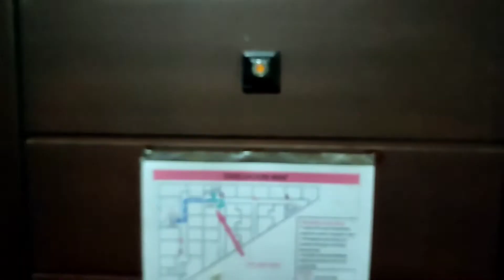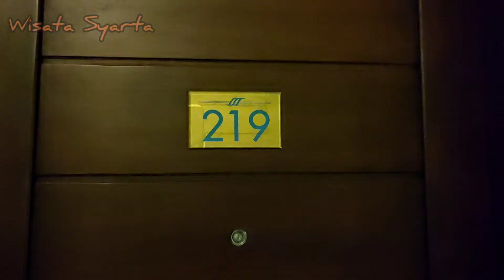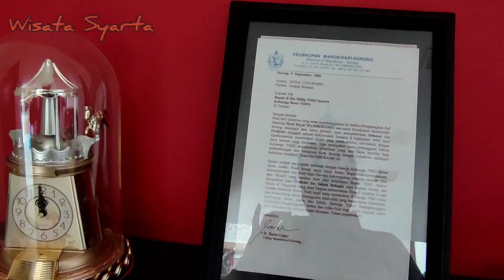Royal MAMBERAMO Hotel Sorong | Rp.560.000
Review Room 219 Hotel Royal Mambero Sorong pada 3 - 4 Desember 2021

Review Kamar Hotel Versi Wisata Syarta - Stevenly Takapaha:
Lumba-lumba Hotel Bitung
Hotel Belang
Angkasa Hotel Manado
Bahari Hotel Bitung
Casabaio Paradise Resort Likupang - Bintang 4
Celebes Hotel Manado - Bintang 2
Central Hotel Manado
Fatamorgana Hotel Bitung
Gran Central Hotel Manado - Bintang 3
Marina Hash Inn Hotel Manado - Bintang 2
Marina Hotel Manado - Bintang 2
Melisa Penginapan Talaud
Mutiara Hotel Bitung
Nalendra Hotel Bitung
Regina Hotel Manado - Bintang 2
Sahid Kawanua Hotel Manado - Bintang 3
Swiss-Belinn Maleosan Hotel Manado - Bintang 4
Top Hotel Manado - Bintang 3
Metropolitan inn Hotel Manado
Whiz Prime Hotel Megamas Manado - Bintang 3
Wisata Hotel Manado
Novotel Manado - Bintang 4
Hotel Aryaduta Manado - Bintang 4
Hotel Heine Manado - Bintang 2
Losmen Transit Uniq Inn Manado
The Lagoon Hotel Manado - Bintang 2
Sutan Raja Manado - Bintang 4
Quality Hotel Manado - Bintang 4
Boulevard Hotel Manado - Bintang 1
Genio Hotel Manado - Bintang 3
Hotel Swiss-Belinn Panakukang Makassar - Bintang 3
Hotel Aston Makassar - Bintang 4
The Rinra Makassar - Bintang 4
Hotel Grand Tropic Suites Jakarta - Bintang 4
Hotel Sehat Jakarta
Hotel Perapatan Jakarta
Hotel Champlung Mas Bali - Bintang 3
Hotel Kartika Kotabaru
Hotel Semarang Batulicin
Hotel Mira Banjarmasin
Hotel Aston Bandung - Bintang 4
Hotel Naripan Bandung - Bintang 3
Hotel New Naripan Bandung - Bintang 3
Onih Hotel Bogor - Bintang 2
Hotel Andalus Jakarta - Bintang 3
Hotel Puri Kwitang Jakarta - Bintang 2
Merrlyn Park Hotel Jakarta Kamar 1922 - Bintang 5
Sofyan Hotel Betawai Jakarta - Bintang 3
Apartemen Hayam Wuruk Jakarta
Margonda Resdence 2 Depok
Hotel Jayakarta Jakarta - Bintang 4
Hotel Travellers Jakarta - Bintang 3
Hotel Rivoli Jakarta - Bintang 3
Tower Salak Hotel Bogor - Bintang 4
Orchardz Hotel Jayakarta Jakarta - Bintang 3
Hotel Cikini Jakarta - Bintang 2
The Media Hotel & Towers Jakarta - Bintang 5
Hotel Treva Jakarta - Bintang 3
Hotel Orchards Industri - Bintang 3
Hotel Salak Heritage Bogor - Bintang 4
Hotel Aryaduta Jakarta - Bintang 5
Atria Hotel Risedences Serpong Tangerang - Bintang 4
Loumire Hotel Jakarta - Bintang 4
Grand Orchardz Kemayoran Jakarta - Bintang 4
Hotel Ibis Style Gajah Mada Jakarta - Bintang 3
Marina Hash Inn Manado - Bintang 2
Sinstesa Peninsula Hotel Manado - Bintang 5
Astoria Hotel Lombok - Bintang 4
Hotel Travelo Manado - Bintang 3
Hotel Aston Manado - Bintang 3
Hotel JLE'S Manado - Bintang 2
Penginapan Permata Talaud
Hotel Central Manado Kamar 208
Hotel Nalendra Bitung Kamar 203
Big Fish Hotel Manado Kamar 603 - Bintang 3
Lion Hotel Manado - Bintang 4
Swissbell Sorong - Bintang 4
Royal Mamberamo Hotel Sorong Kamar 219 - Bintang 3
Hotel Ibis Manado - Kamar 501 - Bintang 2
Fave Hotel Bitung - Kamr 319 - Bintang 3
Dialoog Hotel Tahuna - Bintang 5
The Alana Hotel, Sentul Bogor - Bintang 4
Hotel Transit Cengkareng Banten - Kamar 122 - Bintang 2
Four points by sheraton Manado - Bintang 4
Permata Hotel Bogor - Kamar 219 - Bintang 3
Teraskita Hotel Makassar - Bintang 2
Belagri Hotel Sorong - Bintang 3
Celebes Hotel Manado Kamar 414 - Bintang 2